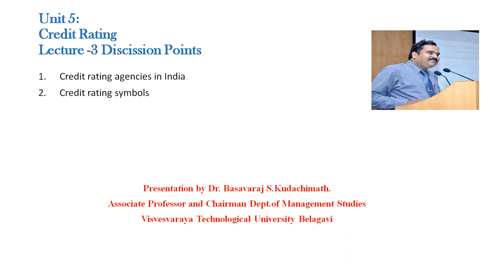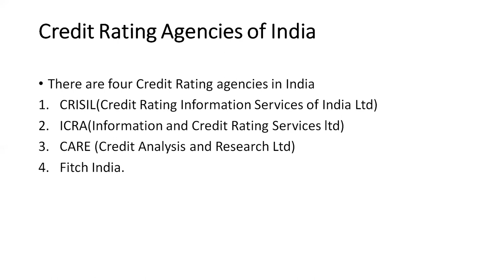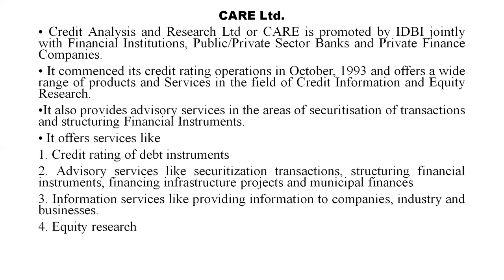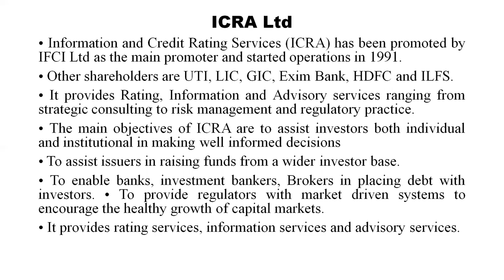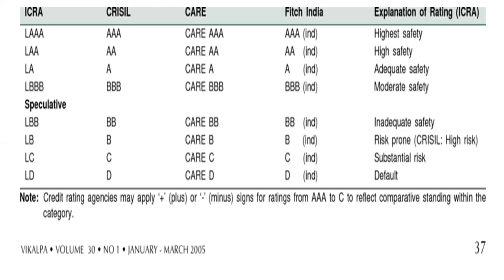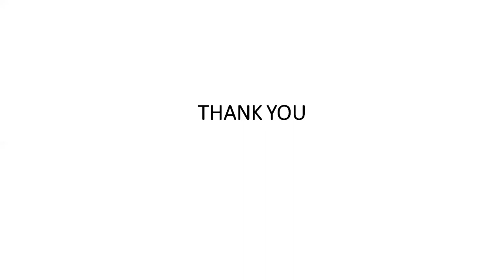Unit 5 Lecture 3 Credit rating agencies